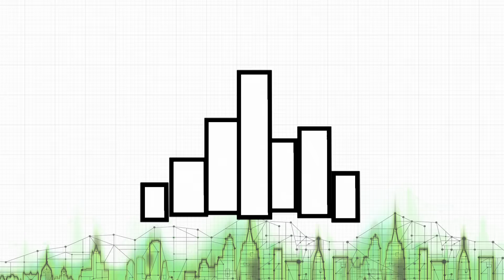Shape Your City 5 มิ.ย. นี้ ชวนคุณมา Create วิธีทิ้งขยะให้สนุก 22.30 น. ทาง GMM 25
Shape Your City ร่วมคิดเปลี่ยนเมืองให้สนุก วันอาทิตย์ที่ 5 มิถุนายน
เราจะชวนคุณมา Create วิธีทิ้งขยะให้สนุก จะได้ใจชาวพัทยาและนักท่องเที่ยวหรือไม่

มาร่วมใช้สมอง ลองคิด ลงมือค้นหาวิธีใหม่ๆ ไอเดียแรงๆ เพื่อผลลัพท์ที่น่าพอใจ และทำได้จริง
ทุกวันอาทิตย์ 22.30 น. ทาง GMM 25

เลโอ โซสเซย์
วิคเตอร์ ชัชชวิศ